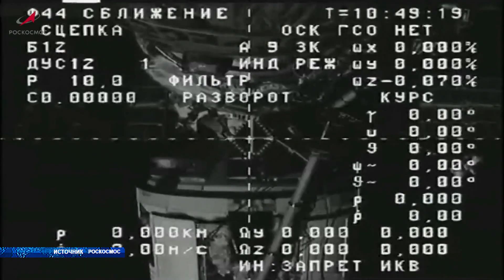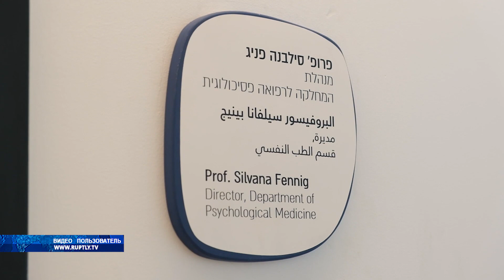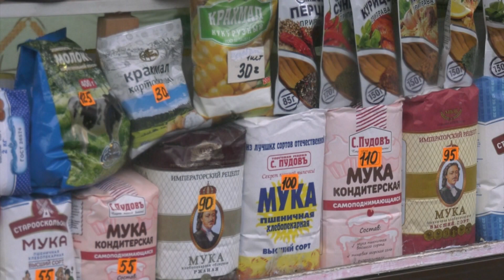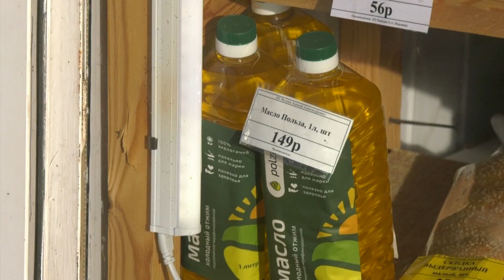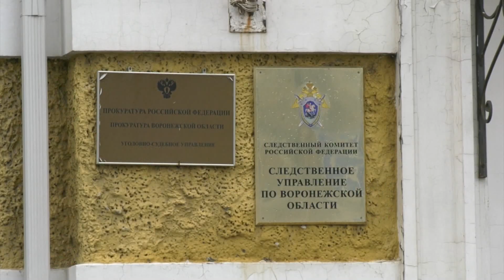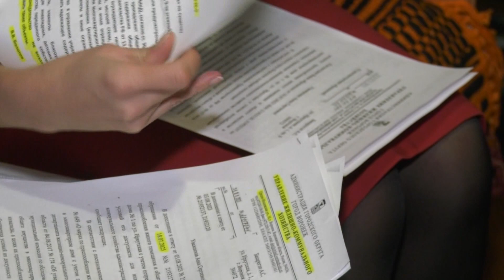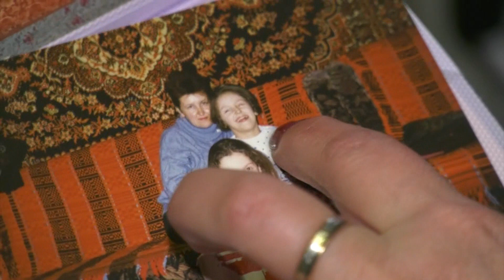Новости 30 11 23